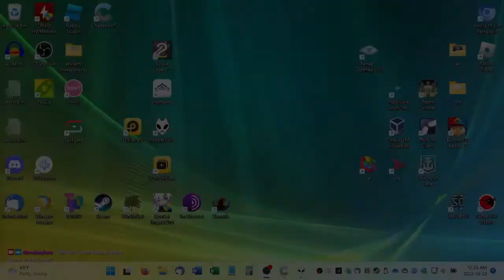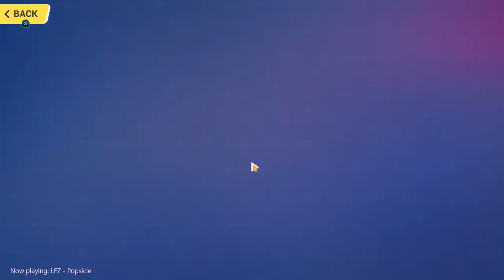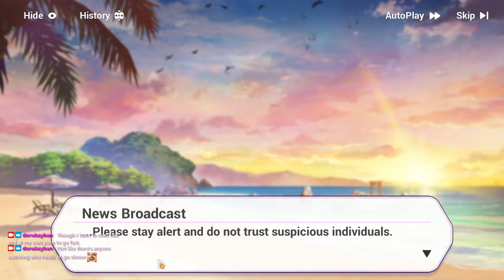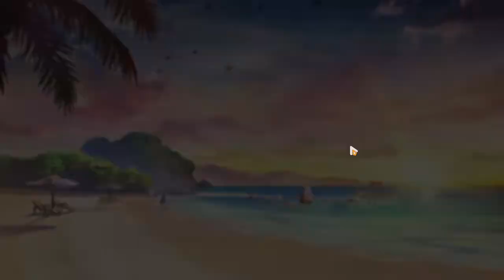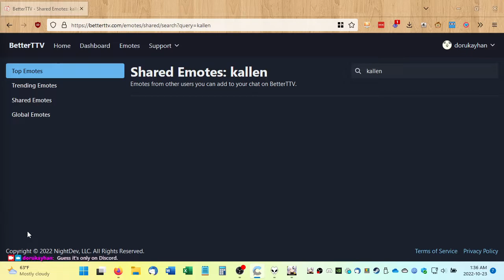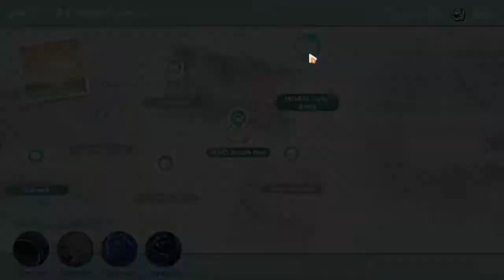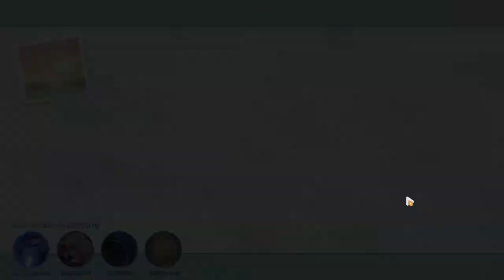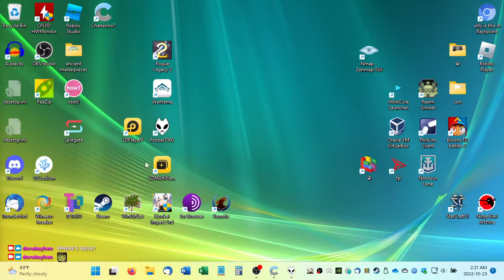2022-10-23T04:35:02Z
A bunch of dailies and Pocket Honkai Beasts and a continuation of the previous stream's Abyss sweep.

0:01:47 - Login dailies blah blah blah
0:17:03 - Superstring Dimension: Agony 2 (Fringe @ 19:41, Singular @ 24:24, Intensive @ 27:07, Perilous up against fucking Otto @ 34:06)
0:39:47 - SD ends
0:44:33 - Estival Seaside Amusement Park (2-1, 2-2)
1:43:18 - Rage-dropping crystals on Timeless Grand Hall